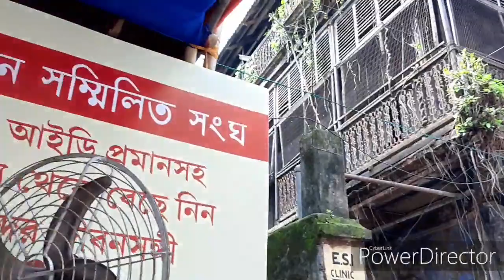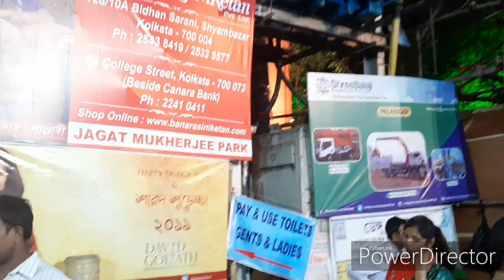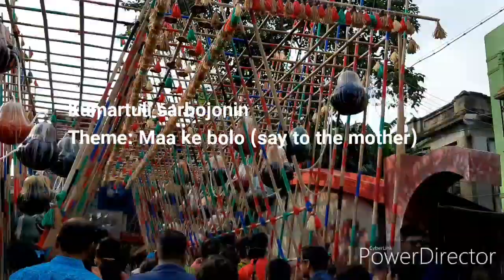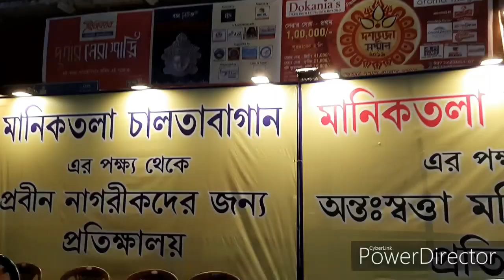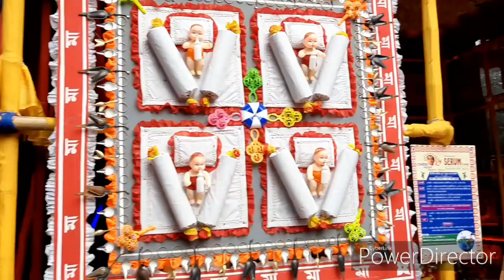Durga Puja 2019 North Kolkata Pandal Hopping || Pujo vlog 5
Durga puja is the a bengali hindu festival an the biggest festival of bengalis celebrated in autumn, to worship the mother goddess, Durga, the reliever of distress and who is also fondly looked upon as a daughter in bengal who comes to her paternal house for a few days with her children laxmi, saraswati, ganesh and kartik. according to mythology, durga ma fought with the buffalo demon mahisasur to restore peace and order in heaven. in bengal, durga puja is celebrated almost for a week.
we bengalis wear new clothes, enjoy with our friends and family, roam around day and night, visiting pandals, eat out a lot, dance and enjoy to the fullest. there is light and music all around.
Durga idols are made of clay and hay reside inside temporary sheds called pandals which can be very very artistic and crafty or also simple. artisans and planners work for months to built these temporary masterpieces on roads. these art installations are themed on various topics like latest issues or trends of concern, any monument or simply are made as a display of art.
in this video I have covered only a small part of Kolkata. more areas have been covered in my previous 2 vlogs and further vlogs are coming up.

Hoping to have great time with you people. Keep watching my tutorials and hacks!

xoxo

I take inspiration from various nail artists and do not claim all my works as original. Many of them are recreations and I'd love to decode the designs in my own way. However, all works featured are solely done by me. Spread love and positivity and do not use any photos or content without permission.